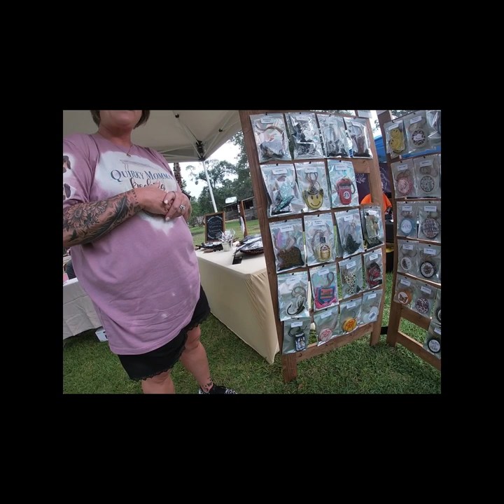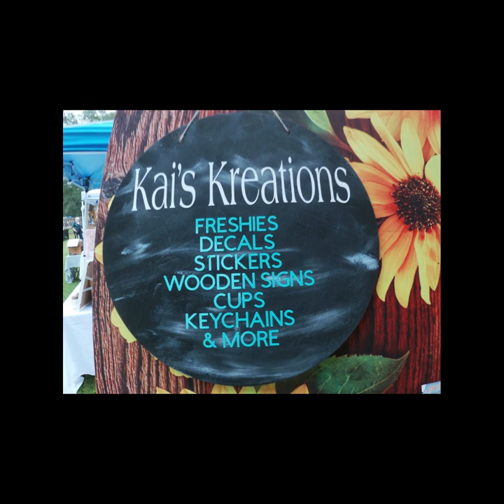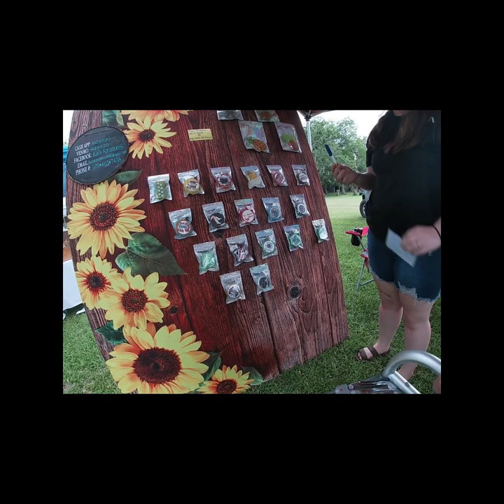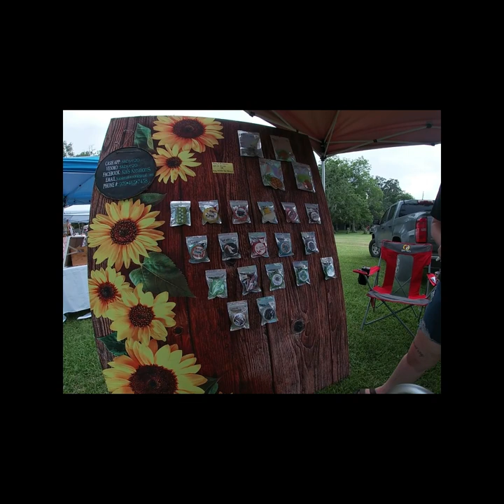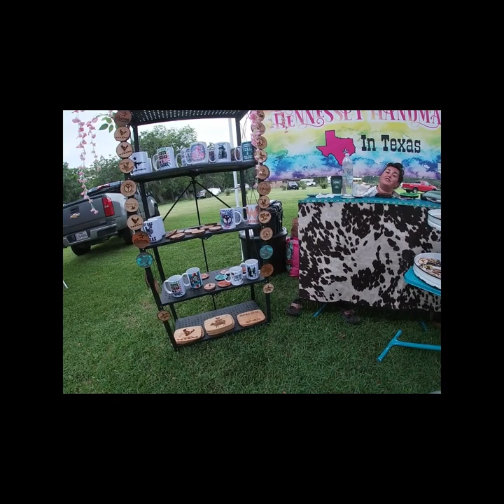Wild peach market Brazoria Texas May 27th 2023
A month family friendly event in Brazoria Texas